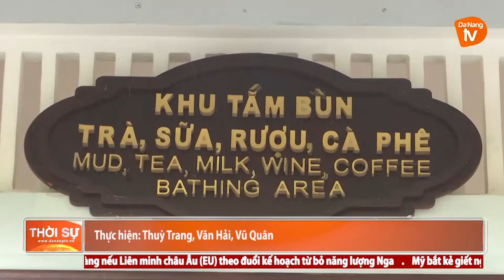ĐÀ NẴNG: ĐÓN KHÁCH QUỐC TẾ ĐẢM BẢO AN TOÀN, HIỆU QUẢ